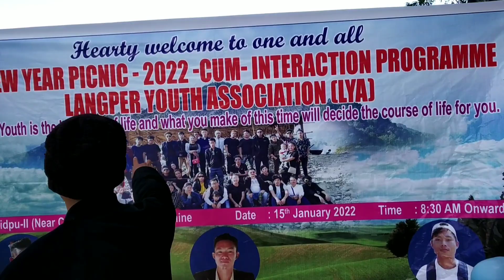2nd New year Picnic 2022 of Langper Youths Association 😁😁